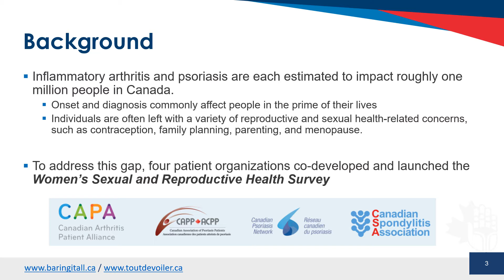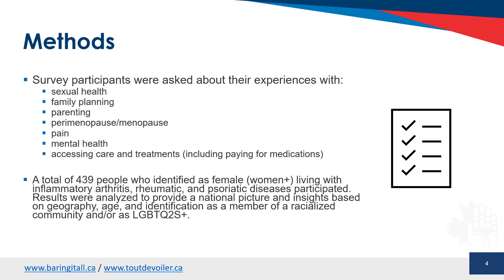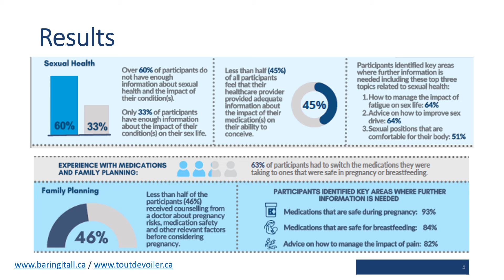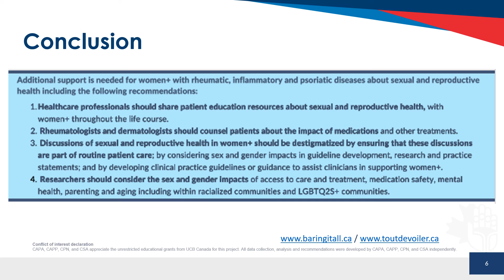Baring It All - Laurie Proulx 02 2022